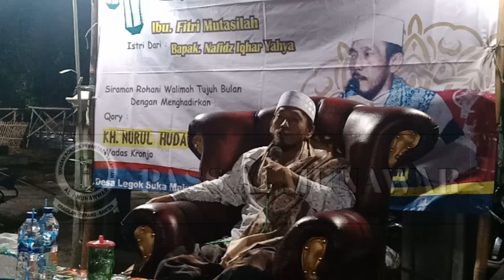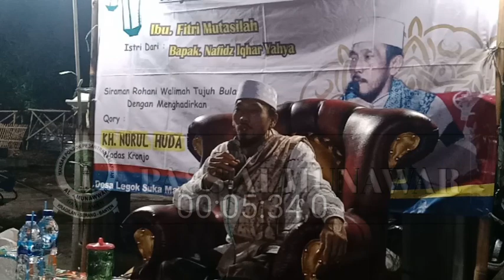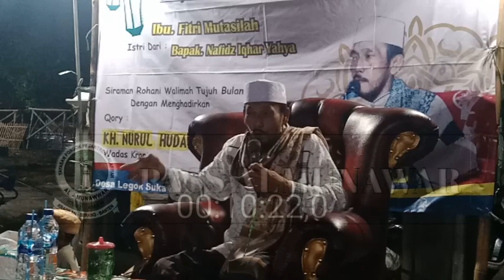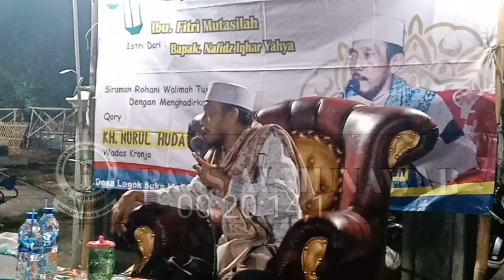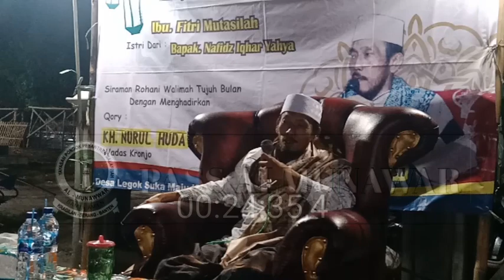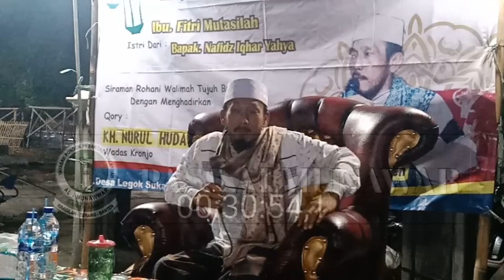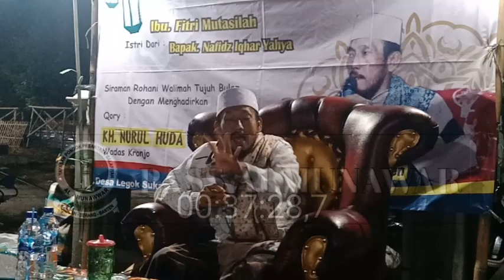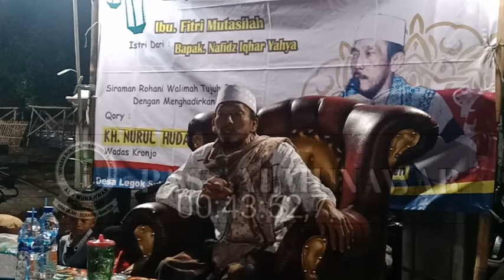H. MUNAWAR || CERAMAH WALIMATUL HAML IBU FITRI MUTASILAH & BPK NAFIDZ IQHAR YAHYA DS LEGOK SUKAMAJU